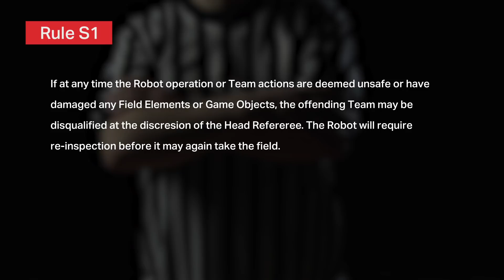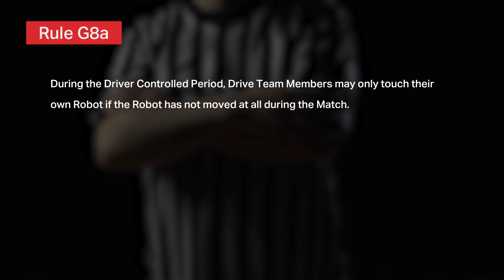VRC Turning Point Referee Training Chapter 3: Safety and Human Interaction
Watch the VRC Referee Training series to learn more about Turning Point, or to prepare to referee official matches. Chapter 3 discusses the safety considerations that a referee must be aware of during a match.